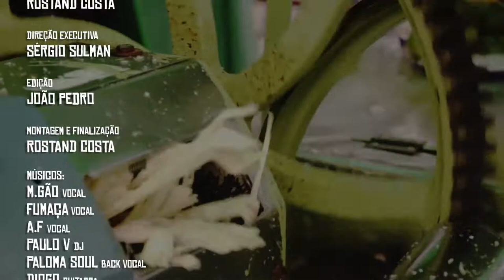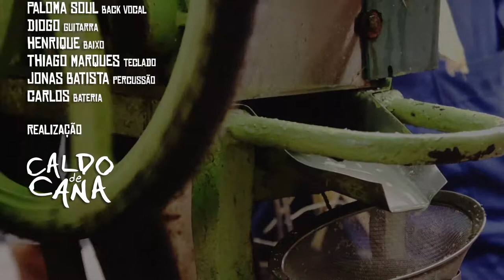"Filhos do Sol" - Aliados CP no Caldo de Cana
Eles dizem que são muito mais do que Rap, transbordam a cultura de várias formas. A banda Aliados CP já tem um longo trajeto no cenário musical pernambucano. Já participaram de diversos festivais como Festival Multicultural da Juventude, Festival Pré AMP 2014 entre tantos outros.

FICHA TÉCNICA:

Direção Geral: João Pedro
Câmeras: Rostand Costa, João Pedro
Jornalista: Mariana Souza
Design: Rostand Costa
Direção Executiva: Sérgio Sulman
Edição: João Pedro
Montagem e Finalização: Rostand Costa